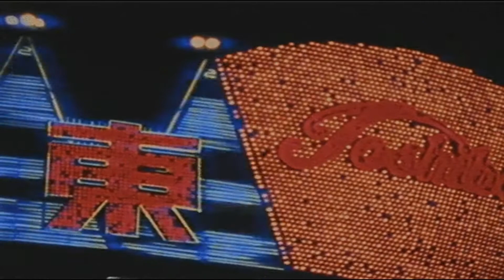Lil Tracy - Roses Are Red (Slowed + Reverb) ♩♪♩｡ ｡ +♡ ♥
Drop suggestions below.